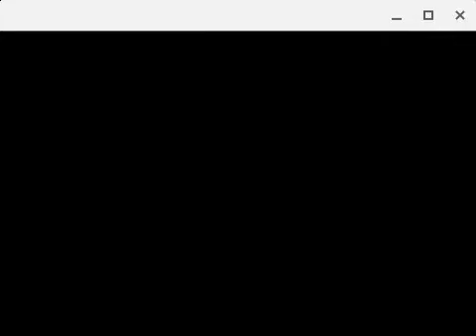Pokemon Galaxy Element episode 1 | Torchic vs Pineco